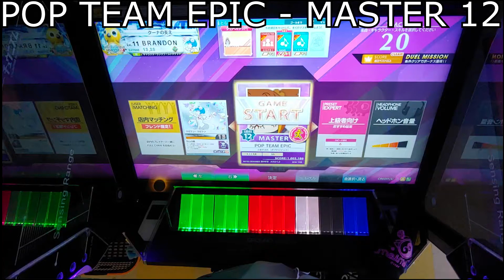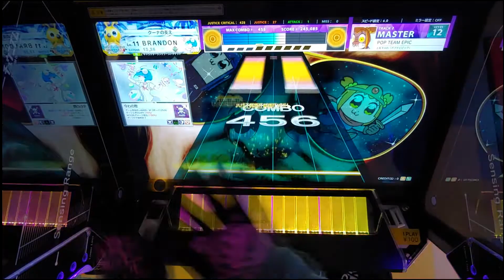Pop Team Epic OP - Chunithm Full Combo/フルコンボ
Pop Team Epic/ポプテピピックのテーマ、チュウニズムでのフルコンボ